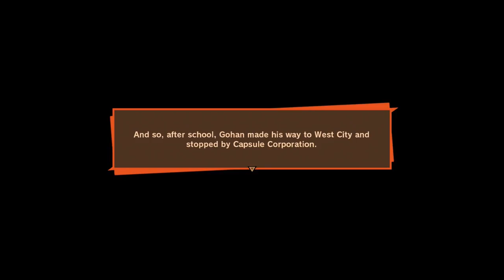Baseball Time! - Dragonball Z Kakarot - Let's Play part 23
We continue Gohan's story by completing a couple of side quests and training on the side as well.